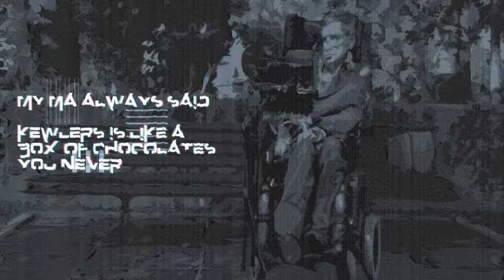Variform 2 by Kewlers - 60p upscaled capture